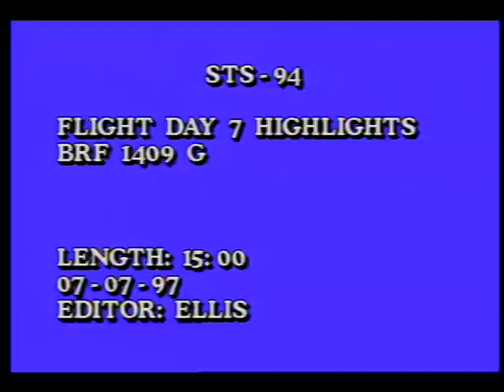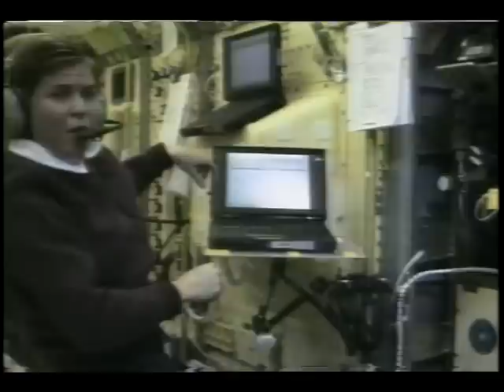STS-94 Flight Day 7 Highlights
On this seventh day of the STS-94 mission, the flight crew, Cmdr. James D. Halsell, Jr., Pilot Susan L. Still, Payload Cmdr. Janice E. Voss, Mission Specialists Micheal L. Gernhardt and Donald A. Thomas, and Payload Specialists Gregory T. Linteris and Roger K. Crouch continue their around-the-clock scientific effort to examine how various materials and liquids change and behave in the weightless environment of space. With Columbia providing a stable platform for scientific activity, the seven-member crew has been able to devote its full attention to the more than 30 Microgravity Science Laboratory (MSL) experiments on board.